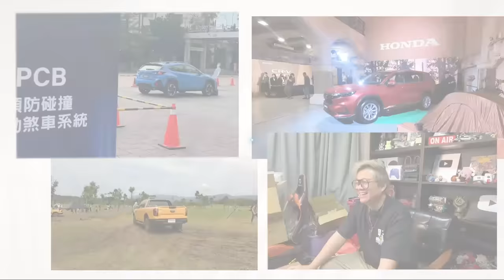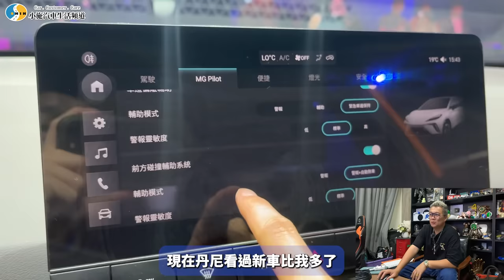【新車施訊】肯定賣爆?真正的百萬內純電車出現了! / 2024 MG MG4 EV旗艦版 / MG MG4 XPower